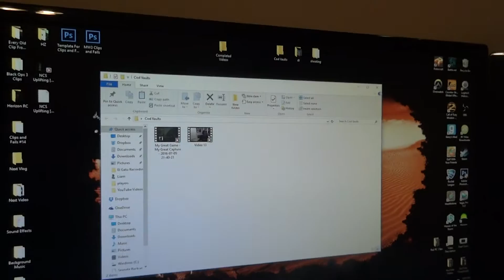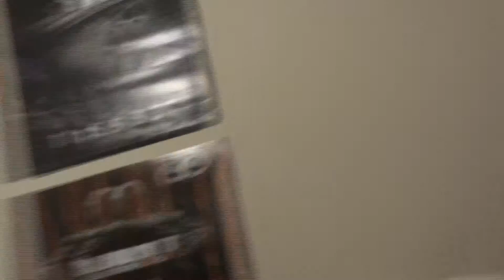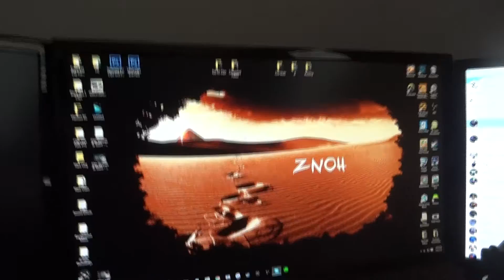BEHIND THE SCENES OF THE REDRC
This was a video kinda showing what I did pretty much behind the scenes of recording tons of videos in advance for the RC!